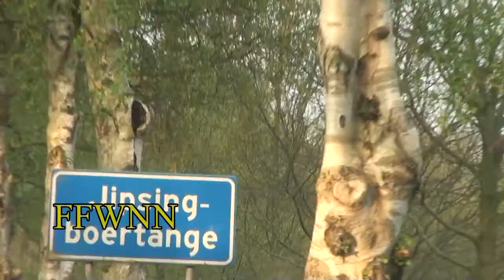Festival Proms Annen 2013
Annen 8 juni 2013. Afsluiting van de vierde uitvoering van het Vocaal Festival Annen ... De eerste Festival Proms Annen. Vier zangkoren: d'Anner Zangoelen, de Norden Singers, ffwnn en Just4fun zingen. Het Veenkoloniaal Symfonie Orkest speelt. Geef mie dien blues, Vrouger en Land of Hope and Glory. Het publiek roept *We want more".